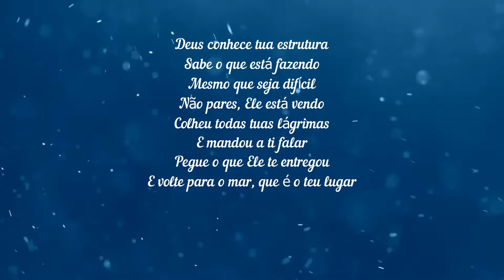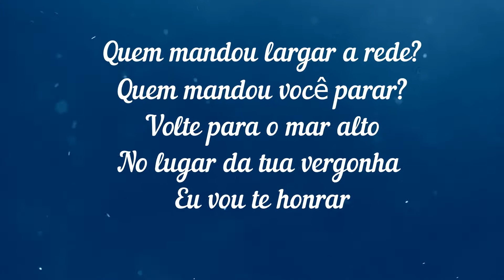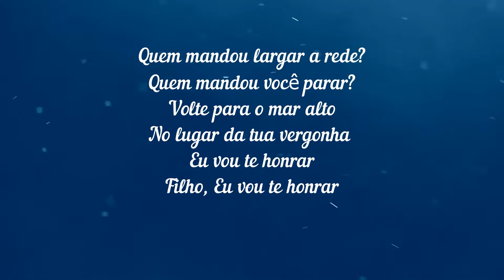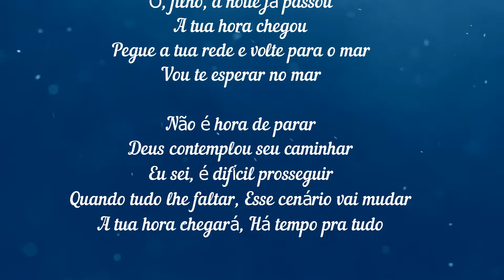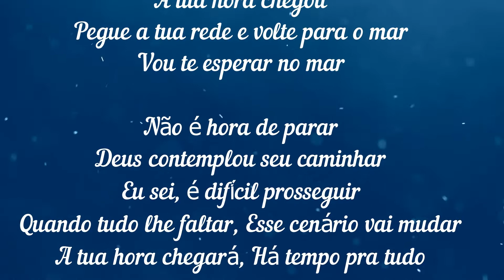Midian Lima - Não Pare - INSTRUMENTAL PLAYBACK COM LETRA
Me chamo; Júlyo, do canal - Lyrics and Music.

Favor, me ajude com meu trabalho, se inscrevendo e curtindo, para que eu possa continuar postando videos novos pra vocês.

Para que você possa ser notificado dos novos videos com letras+playback+Worship/Espontâneo que forem surgindo das novas musicas lançadas !

Até breve!

Observação; No nosso "FACEBOOk" Temos os
videos novos que não estão aqui no canal, por
motivo de privacidade do YOUTUBE!
Então, de uma olhada lá e nos siga também.

Observações;
2- LETRA COM DETALHES - NÃO PARE

Amanheceu
Nada pesquei
Parecia ser apenas mais um dia como qualquer outro
Estava cansado
Sem forças, desanimado
Decidida a largar tudo e parar

Deus conhece tua estrutura
Sabe o que está fazendo
Mesmo que seja difícil
Não pares, Ele está vendo
Colheu todas tuas lágrimas
E mandou a ti falar
Pegue o que Ele te entregou
E volte para o mar, que é o teu lugar

Quem mandou largar a rede?
Quem mandou você parar?
Volte para o mar alto
No lugar da tua vergonha Eu vou te honrar

Filho, Eu vou te honrar

Ó, filho, a noite já passou
A tua hora chegou
Pegue a tua rede e volte para o mar
Vou te esperar no mar

Não é hora de parar
Deus contemplou seu caminhar
Eu sei, é difícil prosseguir
Quando tudo lhe faltar
Esse cenário vai mudar
A tua hora chegará
Há tempo pra tudo